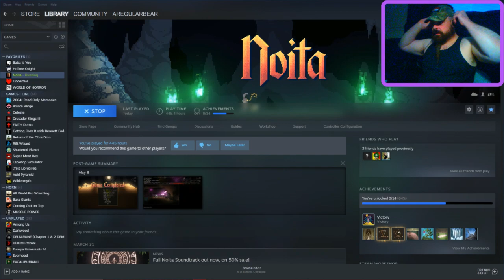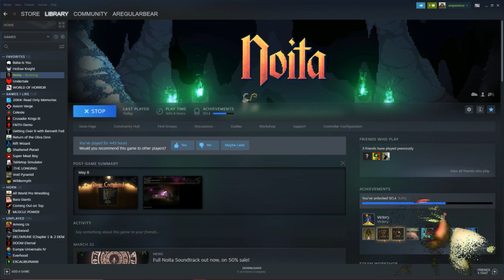Noita All Bosses (Part 1) Dinner Priorities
Noita - a pixel-based particle simulator with magic, alchemy, and technology. It has spellcrafting, perks, more secrets than you can shake a wand at. Every single pixel is simulated and each one can kill you in its own special way.

This is an all bosses run that goes into parallel worlds, new game + with sun quest and other achievement unlocks!

Watch me Stream Live on Twitch at BearUnderscore